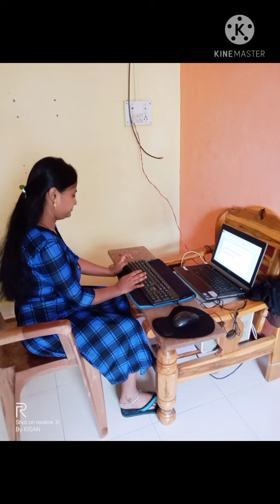The memories on the occasion of our Marriage Anniversary ||आमच्या लग्नाचा वाढदिवस | By Kisan Gudade